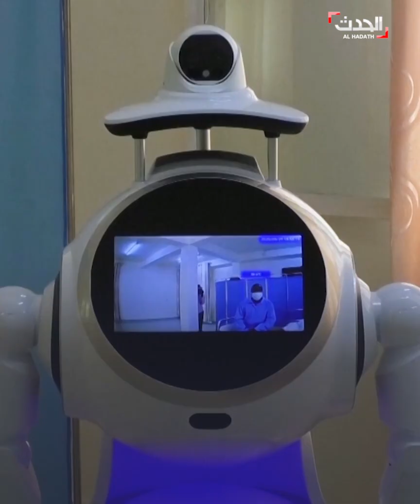أفريقيا.. روبوتات تساعد الأطباء وتقلل خطر نقل عدوى كورونا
تقوم بـ 50% من العمل التقني مثل قياس درجات الحرارة وتسجيل البيانات.. روبوتات تساعد الأطباء وتقلل خطر نقل العدوى بفيروس كورونا في